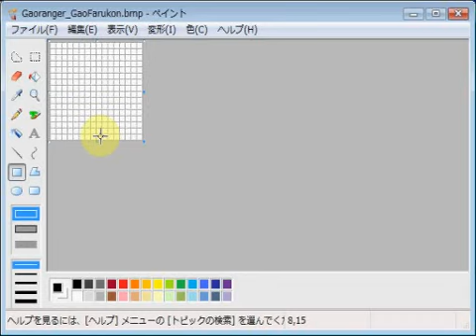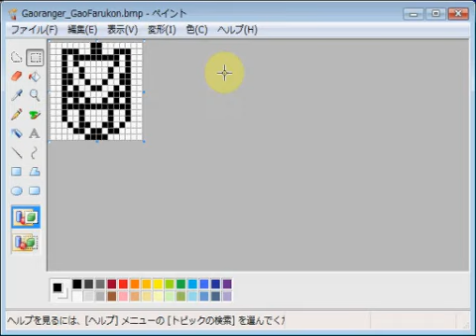百獣戦隊ガオレンジャー・ガオファルコン emozi icon made by MS paint